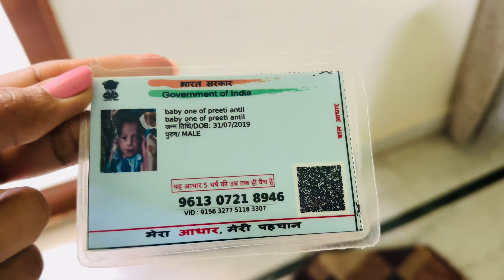🥰आज कुछ special मिला खाने के लिए और मैं बेवजह इतना डर रही थी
Hi this is 'Preeti Antil' from "Preeti lifestyle" to entertain you all by my daily life vogs, hope you all like and enjoy it,